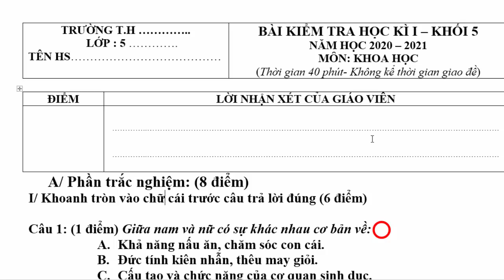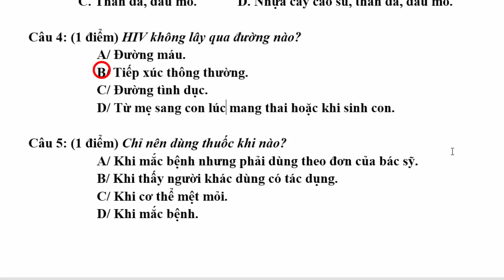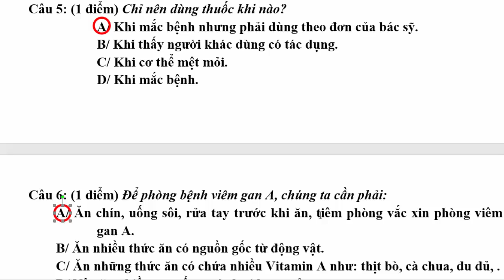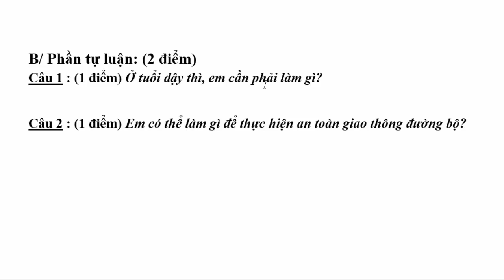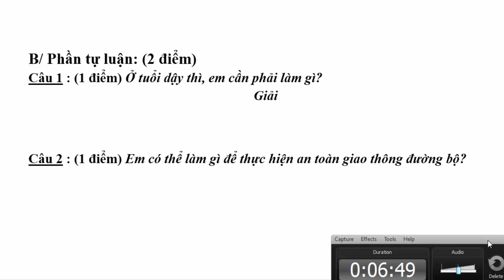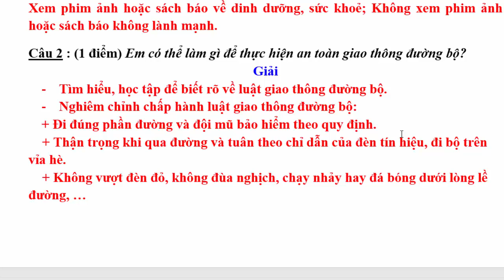Khoa học Lớp 5 – Đề Thi Học Kì 1 Năm Học 2020 - 2021